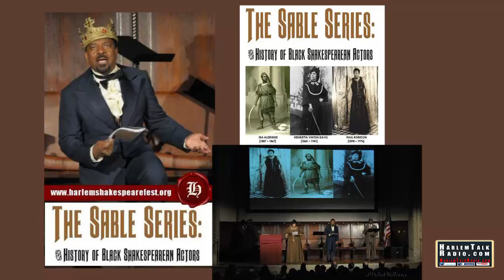Shakespeare On The Road HSF Sable Series 2014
Harlem Shakespeare Fest 2 - Sable Series

Hear & see Ira Aldridge (Dathan B. Williams) recite the work of William Shakespeare.  Paul Prescott enthused over Shakespeare On The Road and Debra Ann Byrd takeaways of Sable Series - HSF

The 2nd Annual Harlem Shakespeare Festival kickoff event took place at the NY Academy of Medicine in New York City. The Sable Series, the history of Black Shakespearean Actors.

ShakespeareOnTheRoad.com
HarlemShakespeareFest.org